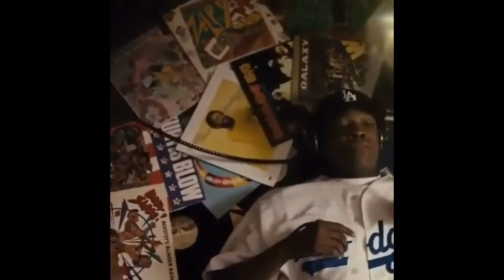(FREE) Brocasito x Rudies Flacko x Plug type beat "Harley " ( Prod. Lp067 )